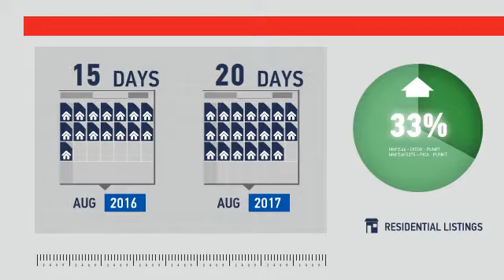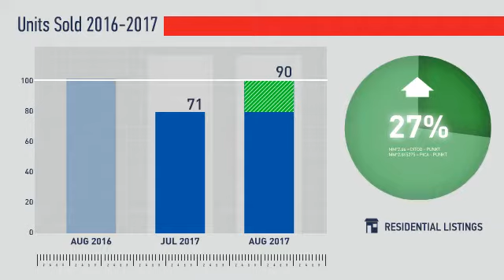Littleton,CO, Real Estate Market Update from REMAX Alliance,September, 2017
REMAX Alliance Video Update recapping market activity within Littleton, CO, during the month of September, 2017